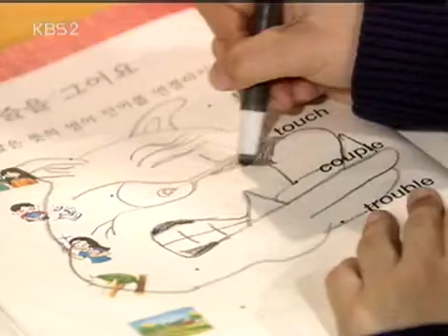사랑도 리필이 되나요 - Can We Refill the Love EP89 #001